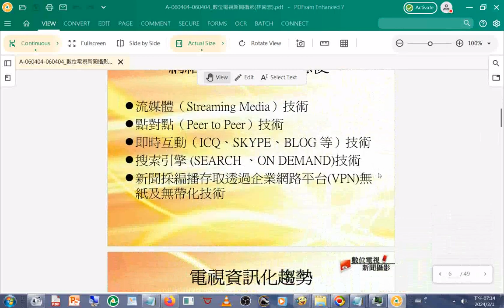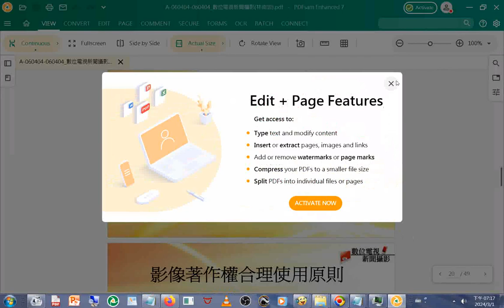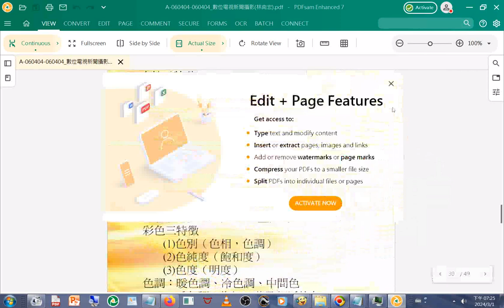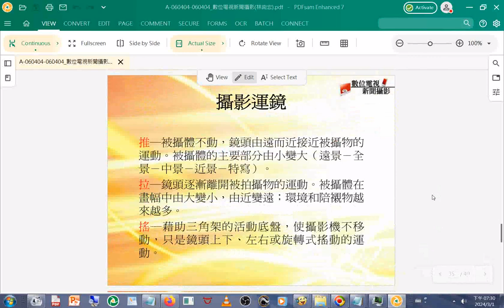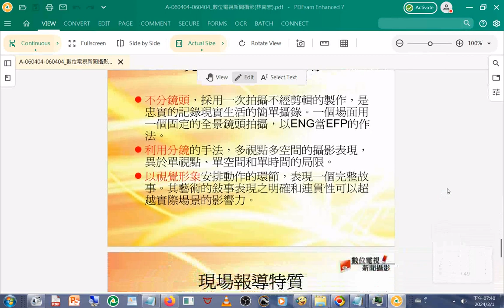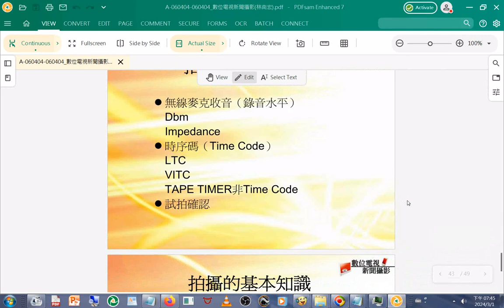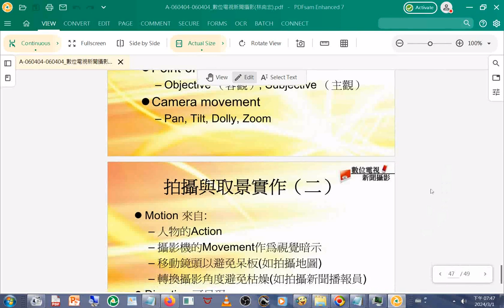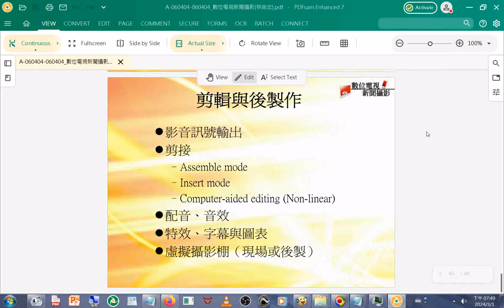split 002#電視新聞攝影#簡報 林南宏2006 創意影音人才培育課程 新聞類 現代傳播的數位化 電視新聞攝影 簡報，林南宏的投影片文字